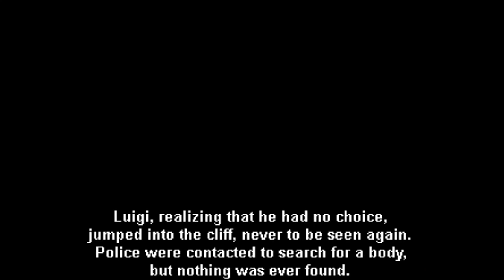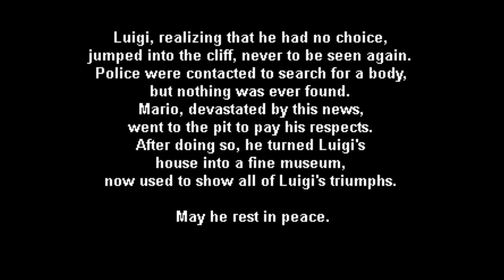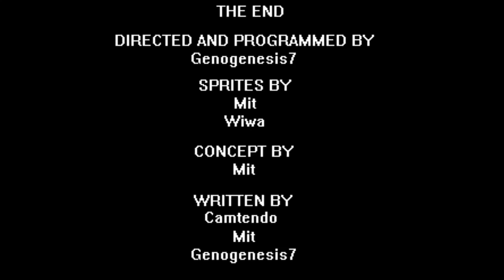Luigi Takes a Walk (Both Endings) - Gameplay - Walking with Luigi and Relax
"Let's take a walk and Relax..."

Ending 1: 03:38
Ending 2: 04:33

Developer:
 Mit, Genogenesis7, ~CaMtEnDo~